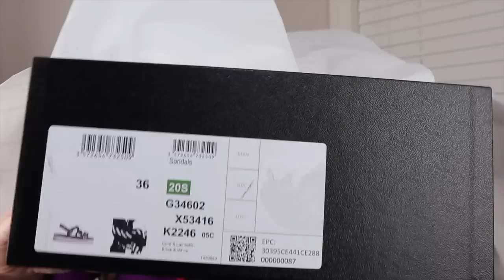DOUBLE CHANEL UNBOXING AND WHY I RECOMMEND THIS HANDBAG!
Follow my outfit page to get further details on what I wear

I love the durability, versatility and quality of their handbags. My favourite is the Mini Maestra

The best quality Hermes Birkin/Kelly/Evelyne Inserts that you can get. They won’t distort your leather or leave impression marks, totally safe to store your bags with these inserts inside.

Natural, Organic Wellness Tea & Skincare. I love the Skinny tea and their matcha original.

**Use code: "DD6BBBC" to get a $5 credit towards your authentication

⋆C A S H B A C K / R E W A R D S⋆

Music credits - spring in my step silent partner

Being nice is free and makes you feel great on the inside, constructive but pleasant criticism is welcome but distasteful and inappropriate comments will be removed.